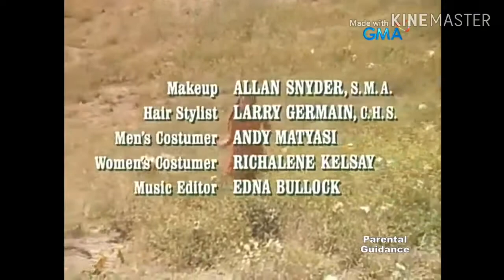Little House on the Prairie Closing Credits and Eat Bulaga Opening (January 23, 2007)